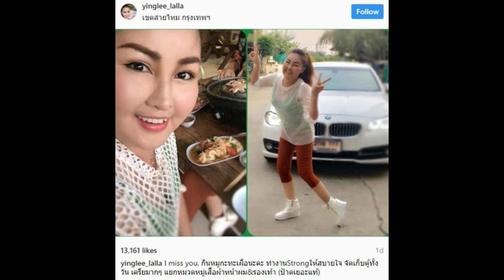10 กิจกรรรมยามป่วยของ “หญิงลี ศรีจุมพล” บอกเลยยังแฮปปี้สุดๆ!!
10 กิจกรรรมยามป่วยของ “หญิงลี ศรีจุมพล” บอกเลยยังแฮปปี้สุดๆ!!